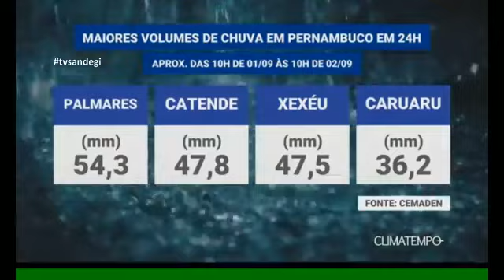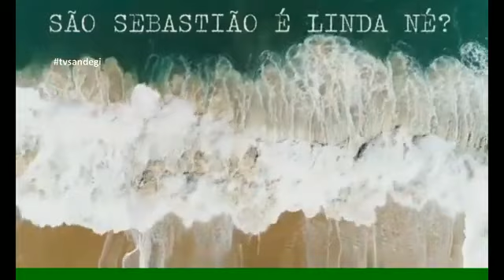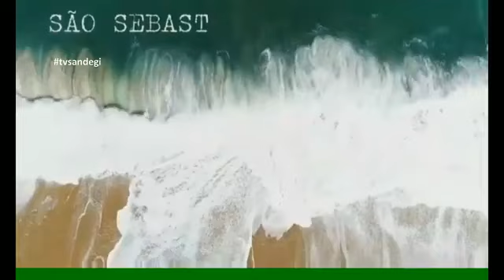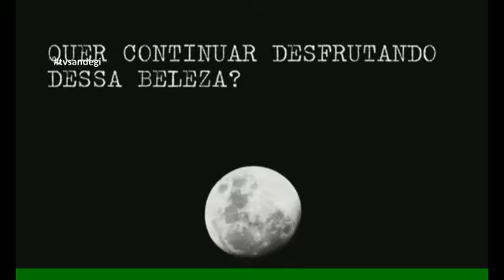Show da Bondade - 03/09/2020